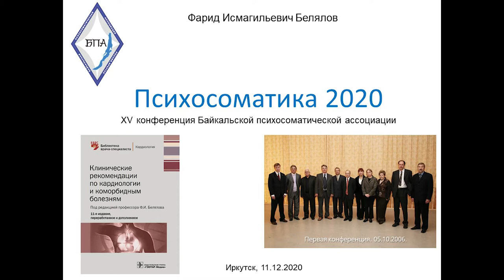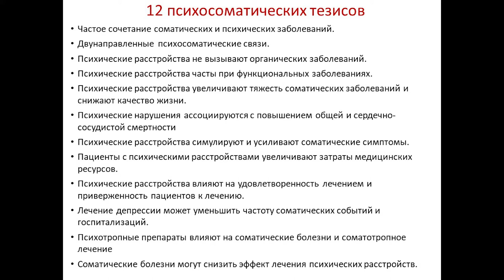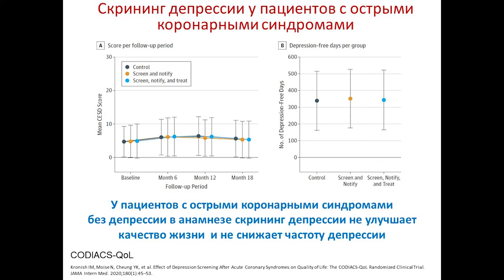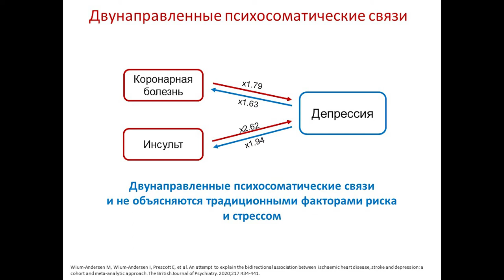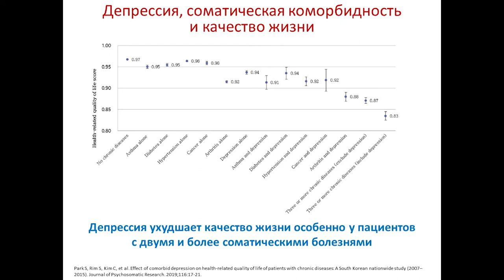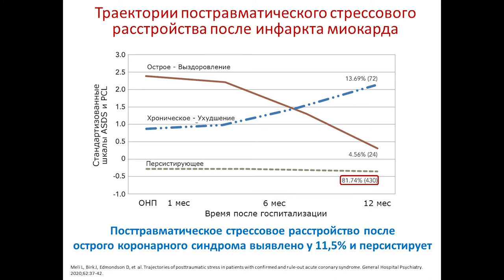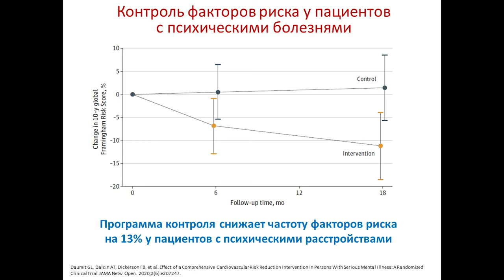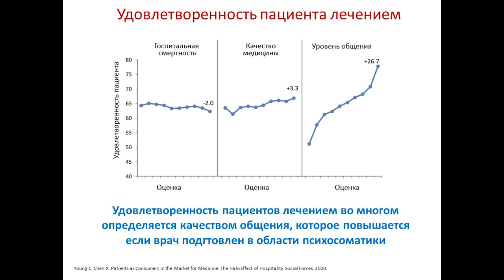Белялов Ф.И. Психосоматика 2020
XV конференция Байкальской психосоматической ассоциации